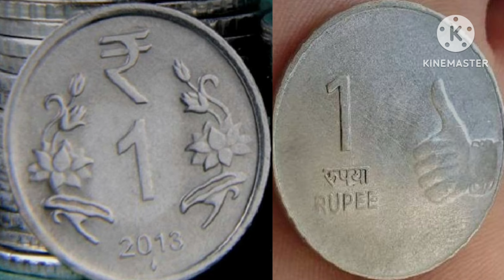पवित्रा एकादशी 16 अगस्त शुक्रवार करें जल्दी शादी होने का सरल उपाय|Jaldi Shadi Ke Hone Upay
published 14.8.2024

Releted keywords
सावन 2024
pavitra Ekadashi 2024
16 agust savan pavitra Ekadashi vart 2024
sawan putrada Ekadashi 2024
सावन पुत्रदा एकादशी 2024
सावन पवित्रा एकादशी पर करें शीघ्र विवाह के उपाय
सावन में करें जल्दी शादी के उपाय
सूखी लाल मिर्च के उपाय जल्दी शादी के लिए
काली मिर्च से करें जल्दी शादी का उपाय
लौंग से करें उपाय शीघ्र विवाह योग बनेगा
तेजपत्ता से करें शीघ्र विवाह हेतु उपाय
कपूर से करें शीघ्र विवाह के उपाय
लौंग से करें जल्दी शादी के उपाय
हल्दी के उपाय जल्दी शादी के लिए
शीघ्र विवाह के अचूक उपाय
 विवाह  में देरी दूर करने के उपाय बताओ
Remedies for late marriage
शादी के टोटके
विवाह के टोटके
विवाह जल्दी होने के उपाय बताएं
जल्दी विवाह के उपाय
विवाह में देरी दूर करने के अचूक उपाय बताओ
शीघ्र विवाह के लिए क्या उपाय करें
jaldi vivah hone Ke upay in hindi

Is video mein bataya gaya hai ki jinka vivah hone mein smsya aa rhi he unhe shadi ke upay kase Karene chahiye